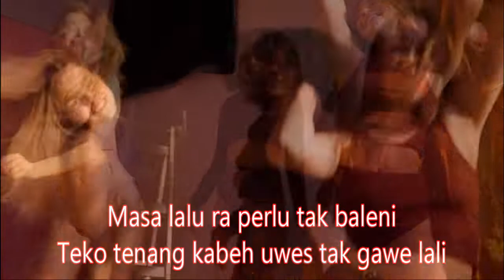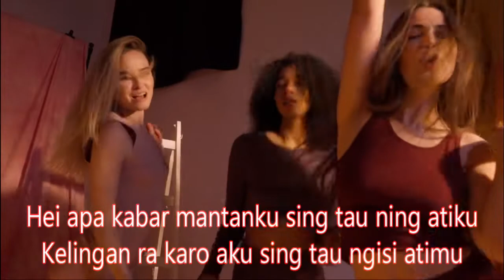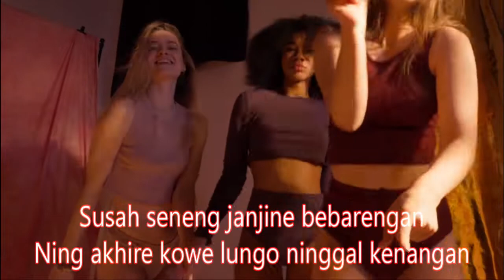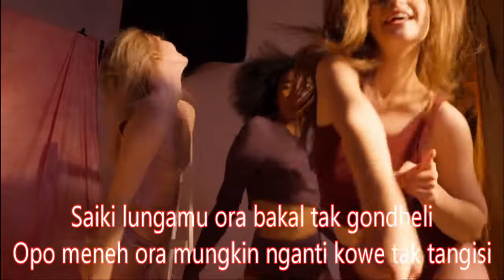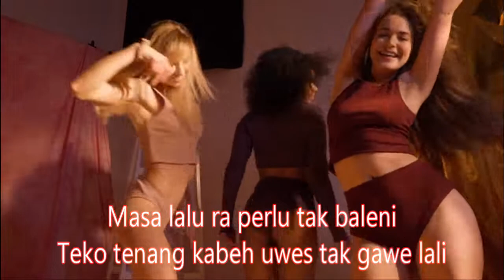djremix Apa kabar Mantan PALING DICARI || DANGDUT KALEM 2022 PALING ENAK DIDENGAR KALEM TERLARIS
Apa kabar wong sing tau tak sayang
Apa kabar wong sing tau tak gawe nyaman
Susah seneng janjine bebarengan
Ning akhire kowe lungo ninggal kenangan
Atiku ra bakal serapuh kuwi
Masalah percintaan tak pikir keri
Masa lalu ra perlu tak baleni
Teko tenang kabeh uwes tak gawe lali
Raiso dibaleni, getun kuwi tibo mburi
Kowe biyen ra kelingan po pas aku mbok larani
Saiki kowe ngemis njaluk aku akon bali
Yo sori sepurane ati iki wes ra sudi
Saiki lungamu ora bakal tak gondheli
Opo meneh ora mungkin nganti kowe tak tangisi
Sementara tak ngene wae, aku dewe wani
Matur sembah nuwun sanget sampun nate nglarani
Mas kangmas sing sepurane tenan
Mbiyen tau gawe atimu kelaran
Tak kiro dek’e iki luwih sayang
Kebul akhire tresnoku nggo dolanan
Po ra kroso sampeyan tak kangeni
Pengen dadi siji kabeh dibaleni
Tulung ngertio isi ati iki
Sumpah matiku ra bakal tak larani
 djremix KALEM TERLARIS  PALING DICARI || DANGDUT KALEM 2022 PALING ENAK DIDENGAR
pexels-koolshooters-7324087
Banyu moto
Apakah itu cinta
Gaun merah
Berbeza kasta
Ku puja puja
Koplo time
Koplo Jawa
Koplo Banyuwangi
Koplo again
Koplo Adella
Koplo bunga
Koplo campursari
Koplo campursari mp3
Koplo chord
Koplo cinta
Koplo DJ
Koplo duet
d'rosta koplo
Koplo edan
Koplo egois
Koplo full
Koplo ful
Koplo gendang
Koplo gerry
Koplo gelandangan
Koplo hadirmu bagai mimpi
Koplo hits
Koplo palapa
Koplo India
dangdut karaoke
dangdut remix
dangdut lawas
dangdut Amelia
Dangdut academy
dangdut Asia
Dangdut akustik
dangdut album
dangdut Batak
dangdut Bugis
dangdut Melayu